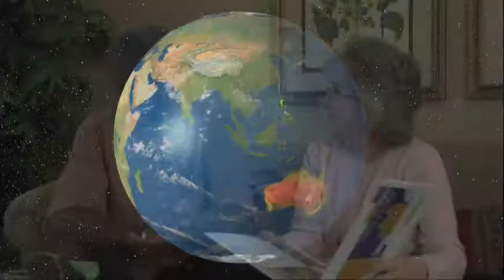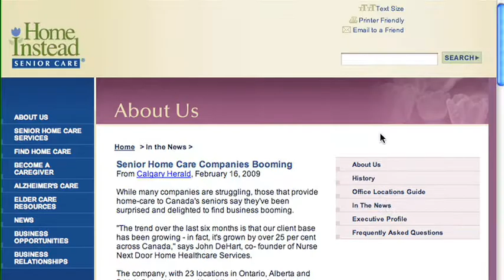Michelle Rogers Sales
helping Seniors enjoy Quality Care at Home